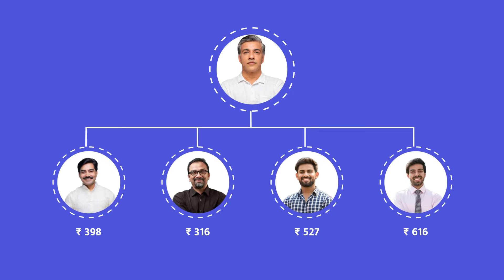How To Manage Employee Expenses With CashBook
CashBook : Simple Cash Management App For Managing Employee Expenses

CashBook (कैश बुक) is a FREE Cash Management App. No Spam, No Ads.

Features:
* Multiple Cash Book: Create as many cashbooks as you like & maintain separate records for each of your requirements.

* Advance Search & Filters: Make it easy to check your books.

* Generate Reports: Easily generate, download & share reports in Excel & PDF format.

* Auto Data Backup: All data linked to your phone number can be accessed from different devices. All entries are automatically backed-up.

* 100% Safe & Secure: No one can change, edit or delete entries without your permission. 100% safe to use. Supports fingerprint-lock.

* Easy Data Updation: Easily delete/edit any entry by tapping on it.

* Language Support: Can be used in 6 languages: English, Hindi, Gujarati, Marathi, Bengali & Hinglish.

* Group Books: Add team members & employees, create shared books for easy business management.

Made In India 🇮🇳 with love 💖